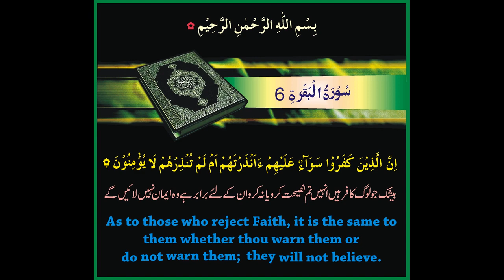sureh al baqra ke fazelat in urdu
sureh al baqra ke fazelat in urdu by kashif naveed .